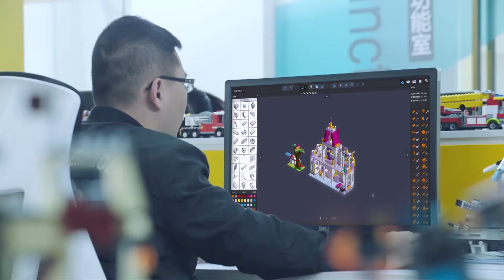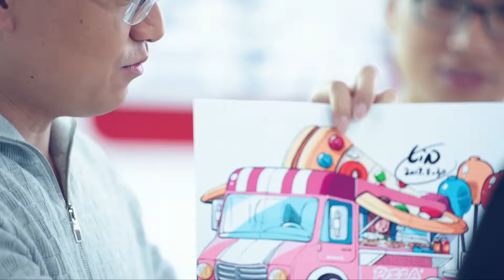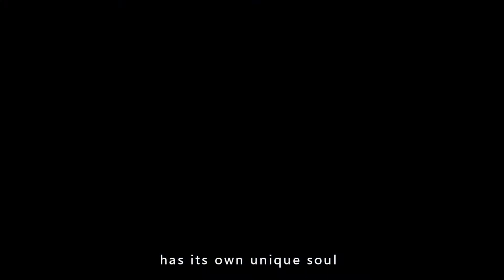Qman Blocks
Qman Blocks, Lighten The Dream

Qman is a professional toy company which has been developing, producing and selling the category of building blocks for 25 years.  More information can be reached in our official

Possessing 3000+ sets of molds with tolerance of ±2μm and annual output capacity of more than 30 million boxes, achieving intelligent production and ensuring stable quality.

Our sales network has spread throughout more than 30 countries, including Southeast Asia,East Europe, United States.